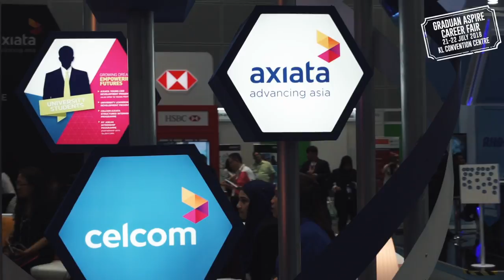GRADUAN ASPIRE CAREER FAIR 2018 - PROMO VIDEO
GRADUAN ASPIRE Career Fair is back again! Meet the best at this spectacular two day event where we offer talent opportunities to land their dream career!
Details:
Date: 21 -22 July 2018
Venue: KL Convention Centre